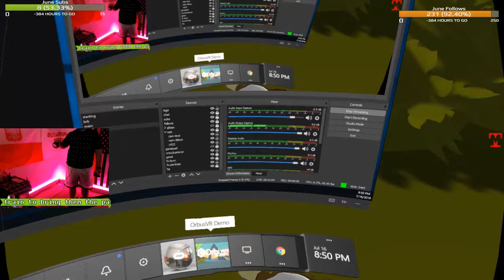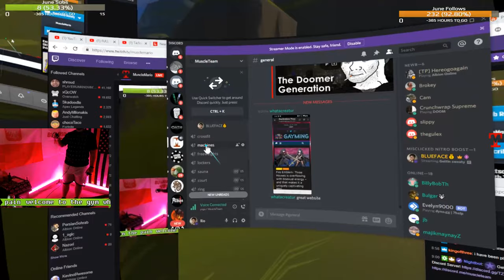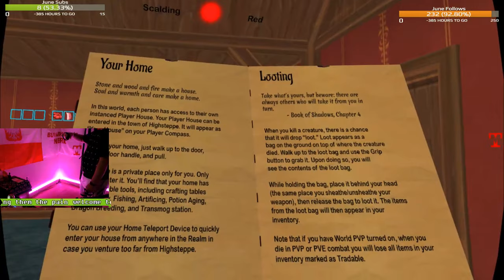Playing OrbusVR Session 3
I play some PVP Battlegrounds, buy a mount, do some quests, and reach level 7.